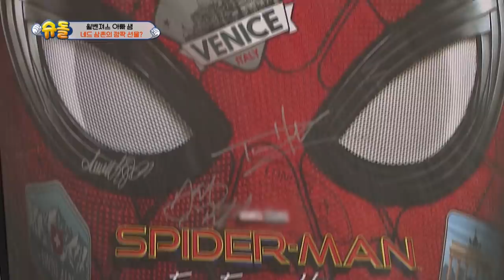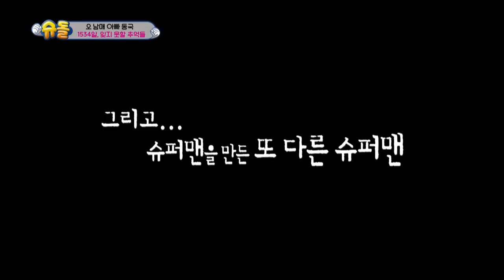The Return of Superman | 슈퍼맨이 돌아왔다 - Ep.298 Part.2 [ENG/IND/2019.10.13]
- Cast: Park Jooho, Sam Hammington, Moon Heejoon,